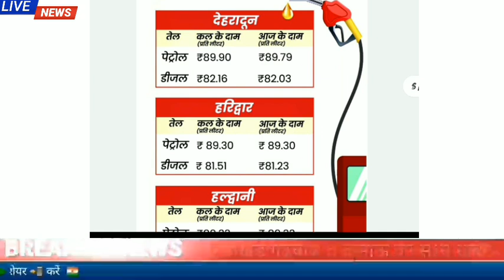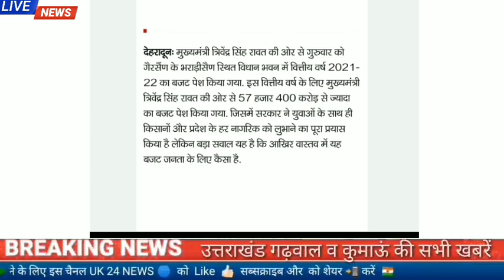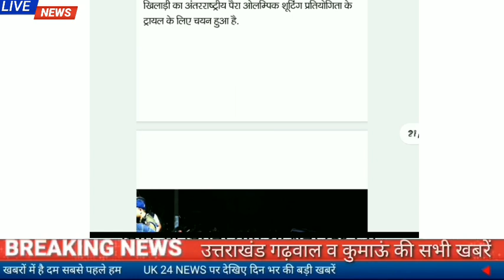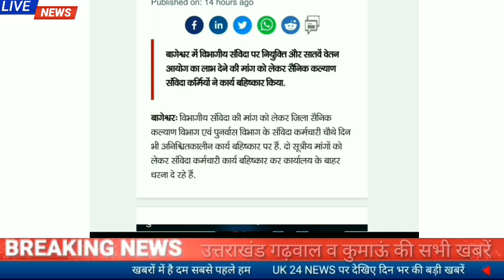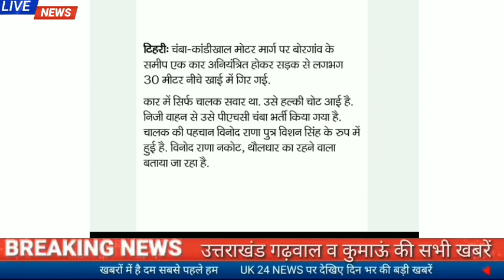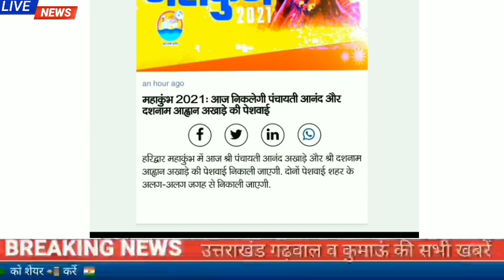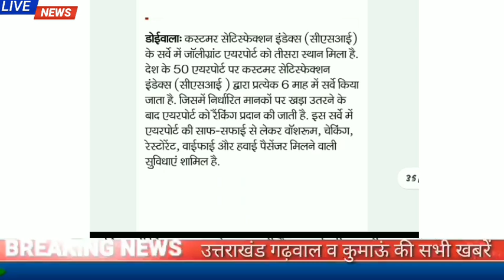5मार्च उत्तराखंड समाचार।हरिद्वार मेंदुर्घटना में 4 लोगो की मौत,कॉर्बेट में हाथी के संदिग्ध...